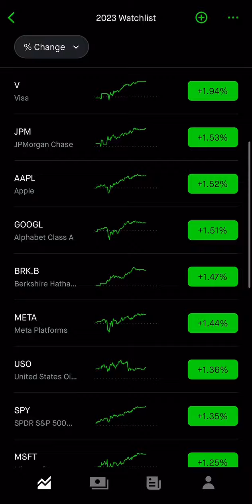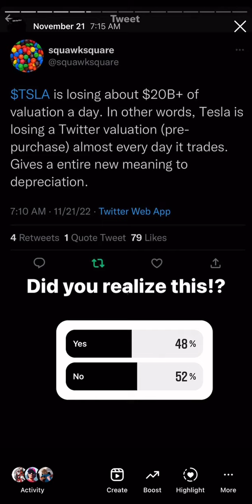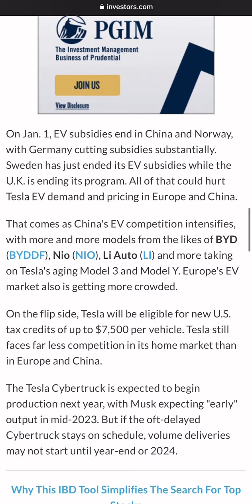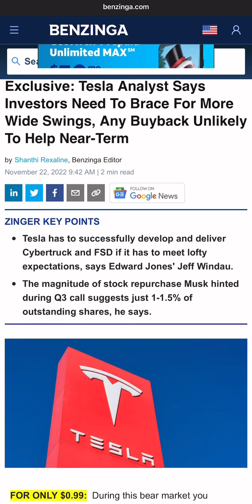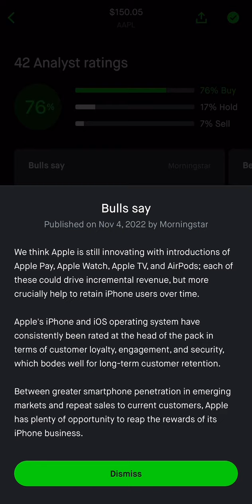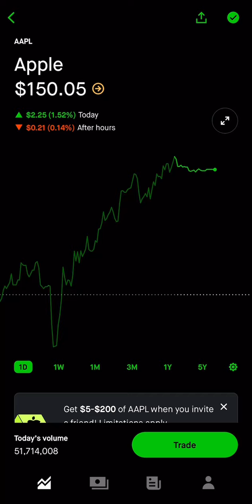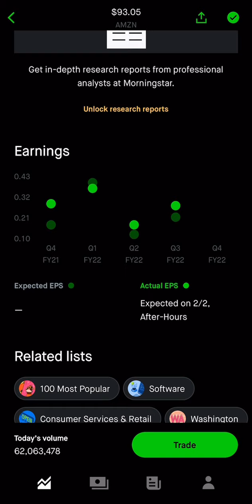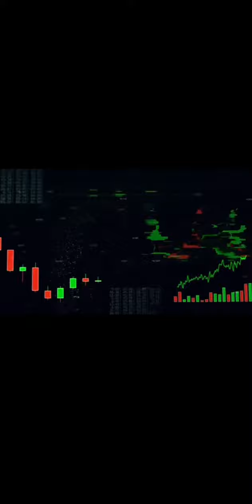3 Most Popular Stocks In NOVEMBER 2022! (Deep Dive)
3 Most Popular Stocks In NOVEMBER 2022! (TSLA, AAPL, AMZN)

How to set yourself up for success this
week 🙌📈

✅ Pick a handful of stocks to focus
on.
✅ Chart their key levels and support &
resistance trends.
✅ Plan where you will enter and exit
your trades. Analyze the risk vs reward and set stop losses.
✅ Don't get greedy. Lock in profits more often, 20%-30% is a good target.
✅ Don't get FOMO. If you miss a trade, be
patient and wait for another opportunity.
✅ Be aware of your emotions. If you're
scared in a trade, you are probably using too
much size.
✅Take a break after a loss if you're feeling
frustrated.